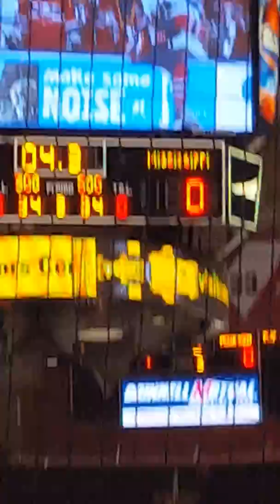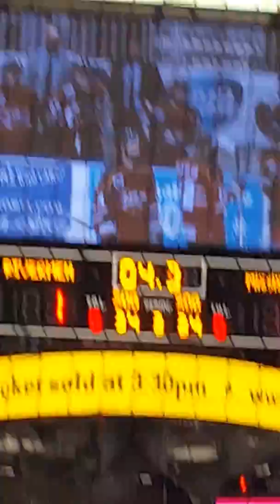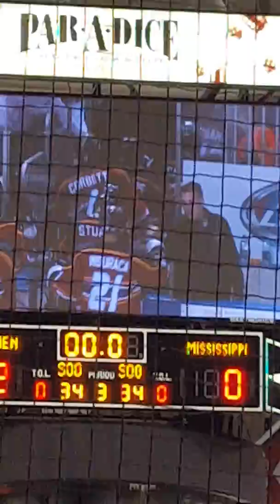Peoria Rivermen goal/3 Stars of the game